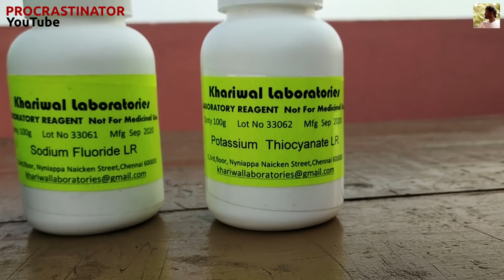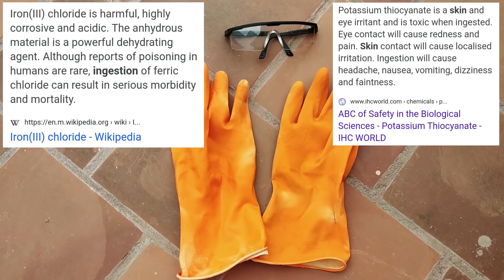"CUTTING HAND" Experiment | "MAGIC BLOOD" Experiment | Procrastinator